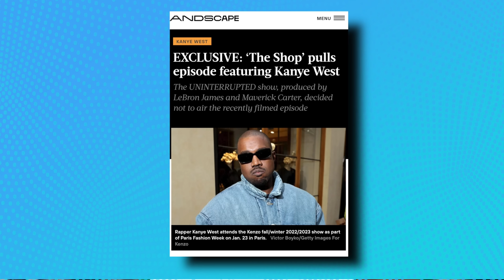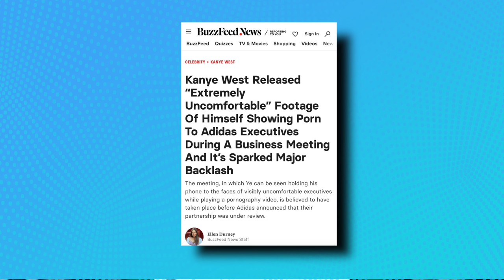Adidas Has A Kanye Problem, The Truth About DJ Khaled, Travis Scott Recycled Designs, Best Sneakers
0:00 - Intro
0:30 - Weird MJ Anniversaries
2:22 - Salehe Crocs Back
4:55 - Best Sneakers Releases
6:24 - Sneaker of the Week
7:18 - DJ Khaled vs J. Balvin
9:13 - MJ is the GOAT’s GOAT
11:29 - Adidas Got Kanye Problems
14:42 - Outro

MY GEAR:
Main CAMERA;
2nd CAMERA;
3rd Camera;